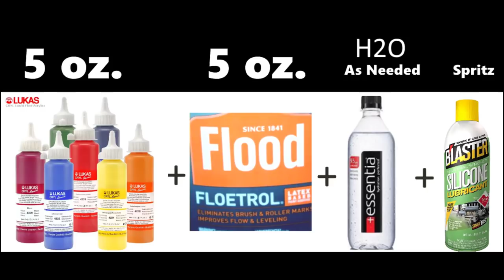Recycling Old Art. LUKAS CRYL Liquid Paints and Counter Culture DIY Resin